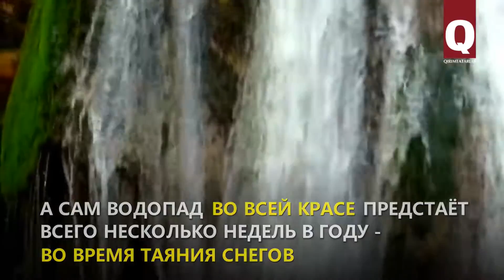Водопад Головкинского - ценная крымская находка 19 века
Своим названием этот водопад обязан геологу Николаю Головкинскому, открывшему его в 1886 году. Водопад прятался в тёмном урочище Яман-Дере, что в переводе с крымскотатарского означает «плохая лощина».